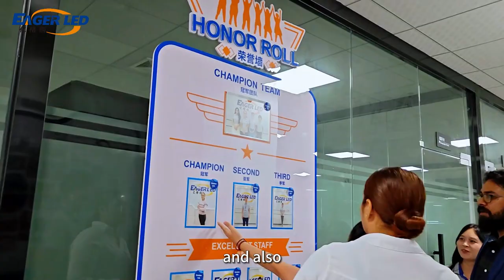Rental LED Board Manufacturer HD LED Screen Sign Impresses Guyana Customers丨Rental LED Display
Rental LED Board Manufacturer HD LED Screen Sign Impresses Guyana Customers丨Rental LED Display | EagerLED LED display manufacturer We lead customers to explore the company's cultural wall, which contains photos of customers who have cooperated with us over the years as well as photos of the company's LED display cases. Afterwards, we led customers into the LED display sample hall and introduced various LED display models in detail, including floor-standing LED displays, rental LED displays, indoor LED displays, stadium perimeter LED displays, flexible LED screens, etc. . The customer visited the LED billboard factory workshop and was deeply impressed by the spacious and clean aging workshop. An eye-catching curved rental LED display aroused strong interest from customers. We introduced it in detail, and the customer highly recognized the company's strength. Next, we took the customer to visit the LED module aging test room, warehouse and other areas. We will make unremitting efforts to provide customers with excellent LED display products and services.

// EAGERLED VIDEOS

// ABOUT EAGERLED

// CONTACT EAGERLED